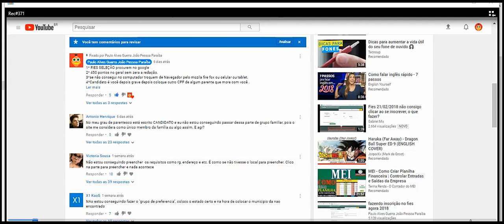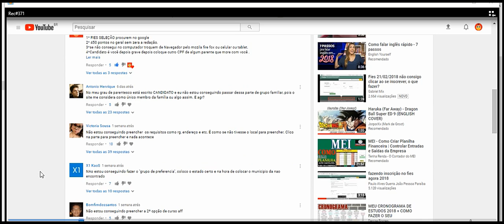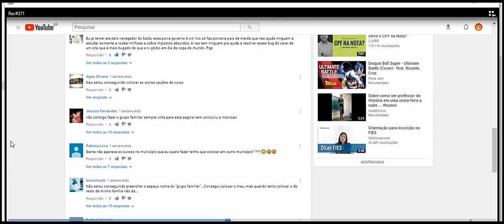fies hoje inscrições